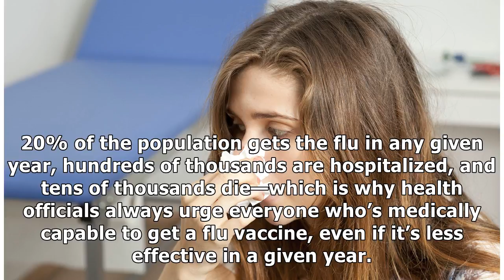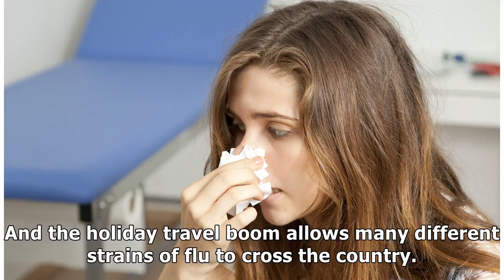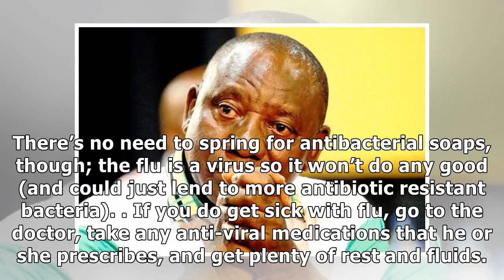MTV News - How Many People Die From Flu and Other Questions, Answered